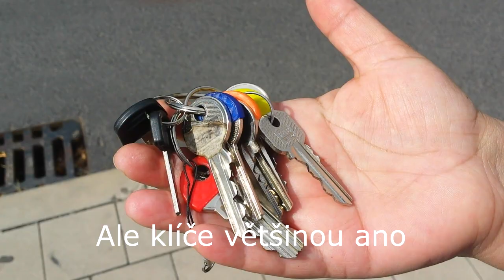Jak odemknout nákupní vozík bez mince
Taky se vám někdy stalo, že jste potřebovali nákupní vozík a neměli jste minci?